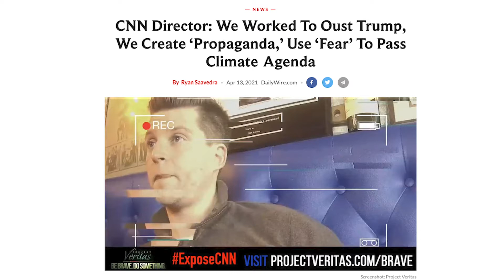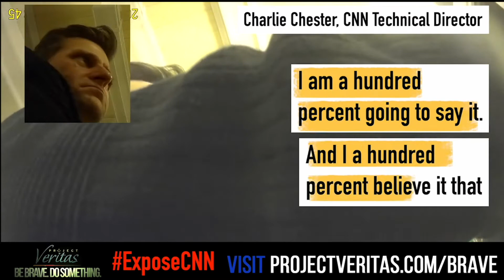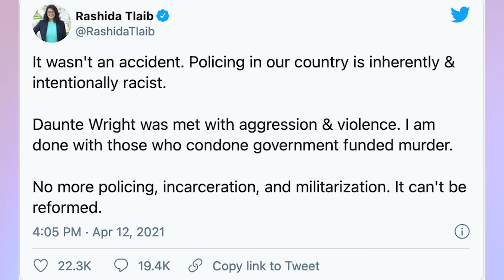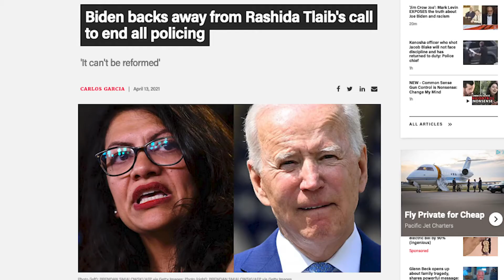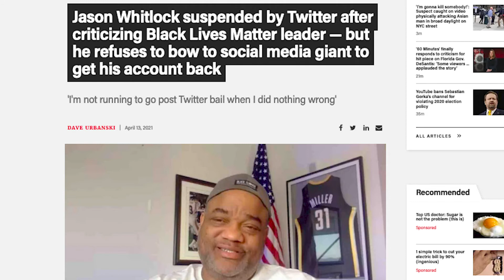Project Veritas Exposes CNN Director: We Worked To Oust Trump, We Create ‘Propaganda' | Ep. 36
In this episode of The Bald Brad Show, Project Veritas exposes CNN Director and is caught saying, we worked to oust Trump, we create propaganda, and use fear to pass climate agenda. Furthermore, there is also an update on the police shooting in Minneapolis. Kim Potter, the police office who shot and killed Daunte Wright has resigned. Moreover, Rashida Tlaib demands end of 'policing, incarceration' after Daunte Wright is killed by police. Thankfully the Biden administration is not supporting Tlaibs radical ideas. Lastly, conservative Jason Whitlock suspended by Twitter after criticizing Black Lives Matter leader — but he refuses to bow to social media giant to get his account back.

Don't forget to hit the "BELL" for notifications for the latest Bald Brad Episode EVERY MORNING @ 9AM ET.